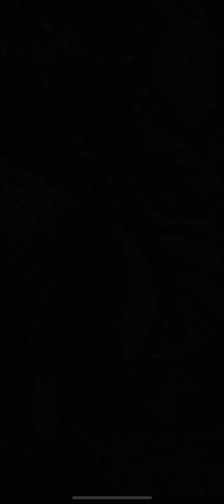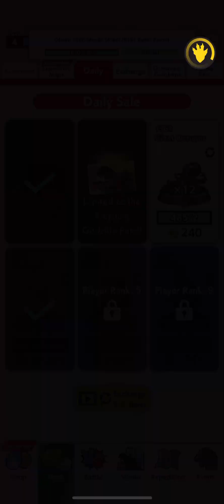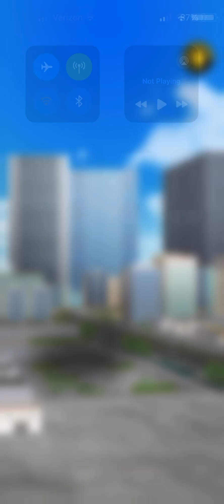50 minutes of GODZILLA BATTLE LINE